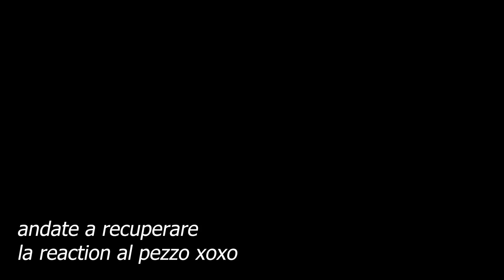UNO SBIRRO PUO' FARE RAP? CONFRONTO LIVE SENZA CENSURE !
in occasione dell'usciita di " CENERE " il nuovo singolo di " UNO SBIRRO QUALUNQUE " ft " LA BEABE " abbiamo scambiato due chiacchere live per capire di più sui suoi obbiettivi futuri e i suoi dissing presenti !